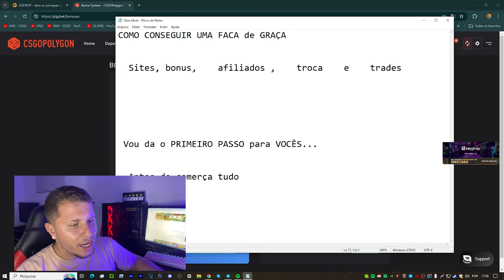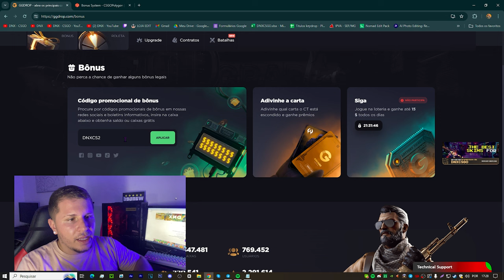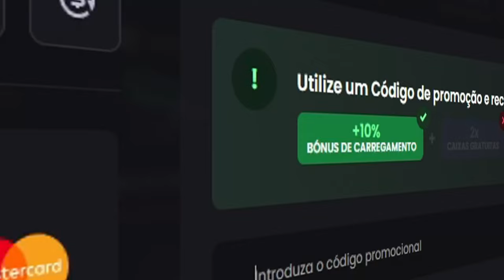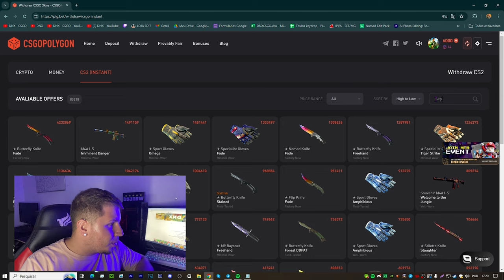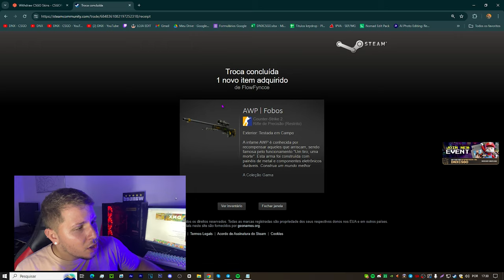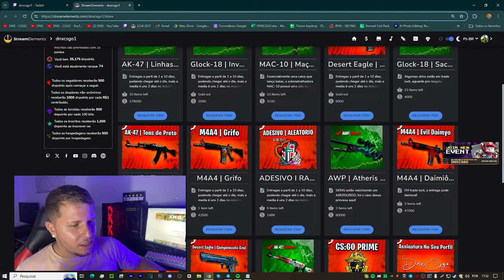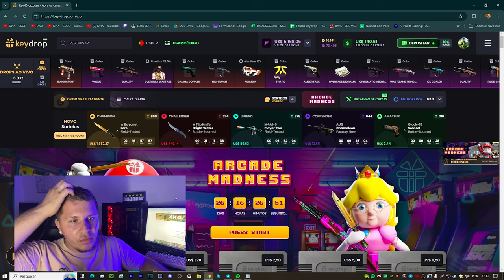COMO CONSEGUIR UMA FACA GRÁTIS NO CS2 🤔 FUNCIONANDO